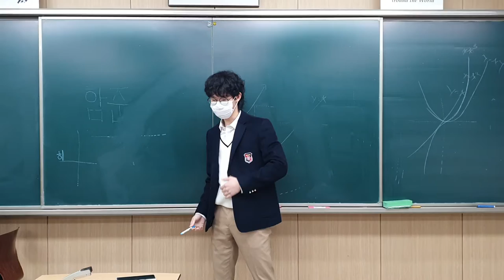외고 여고생 드르륵 반원그리기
대원외고 여고생 좋으면 개추